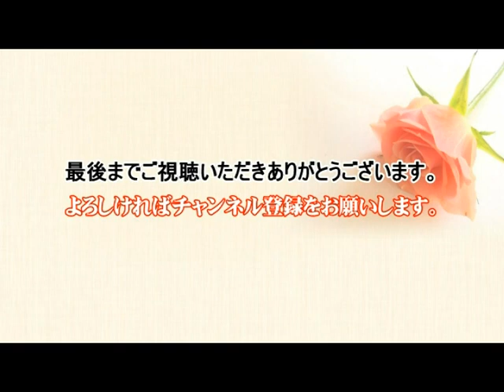ビー・マイ・ベイビー～スタンドバイミー-OLDIES（オールディーズ）ヒットパレード／ケントス博多ライヴ 2001 Vol.03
0：00 オープニング
2:13 ビー・マイ・ベイビー
5:24 スタンドバイミー
10:07 エンディング

50s、60s、70s、懐メロ「オールディーズソング」のオンパレード！HAKATA KENTO'S "JOKERS" LIVE　2001。
憩いのひと時にのんびりとアメリカンポップス満載！ノリノリのロックンロール！博多ケントスライヴをお楽しみください。

🔮　No,1104
🐨🐕🦉🐰ご視聴いただきありがとうございます（感謝）🐒🐘🐣🐱😺